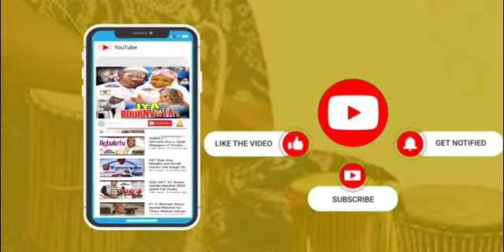Talented Girl Drummer display for k1 D Ultimate Wasiu Ayinde